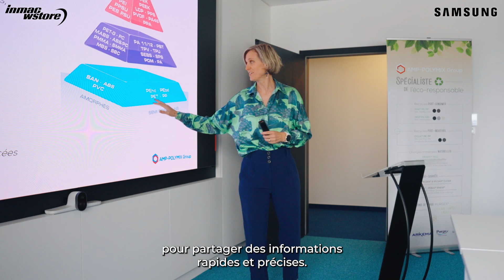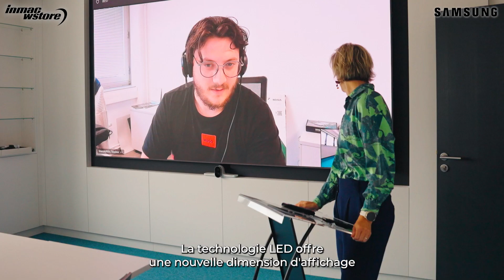Témoignage client : Polymix accélère sa transformation digitale grâce aux solutions LED SAMSUNG